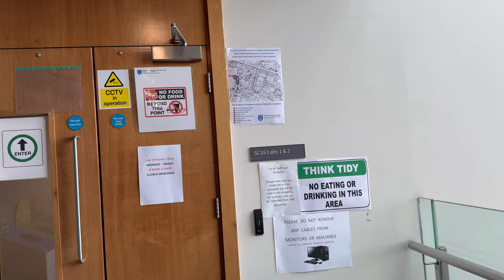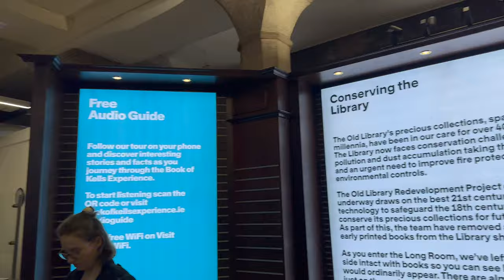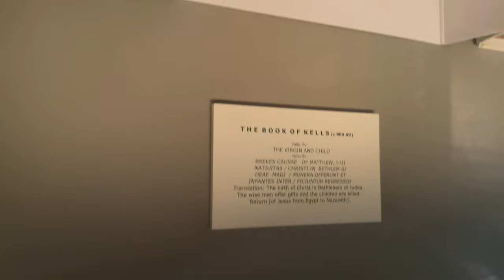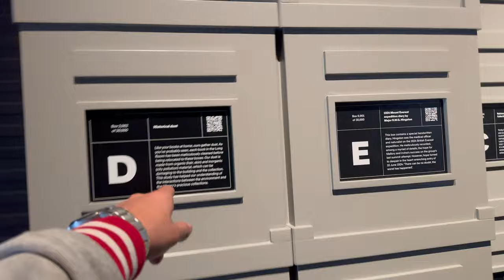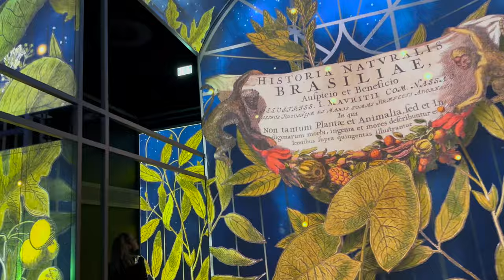Last Day of my College Life || A Day in My Life as a Masters Student || Book of Kells Tour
College and Scholarship Consultation Form-

Looking for accommodation in Ireland? Just fill this form and don't worry at all-